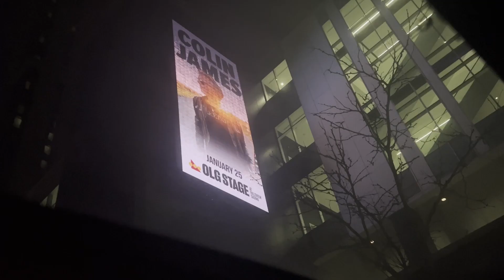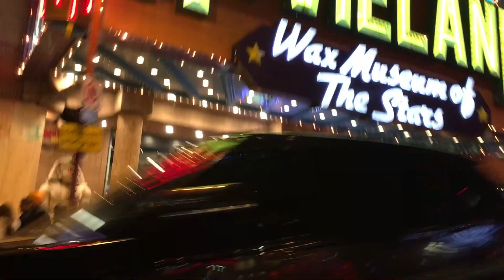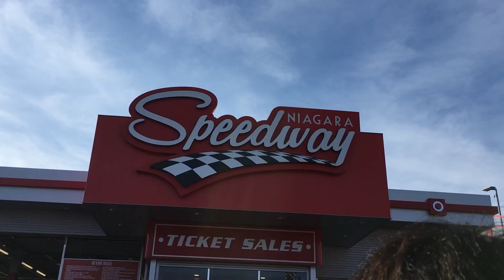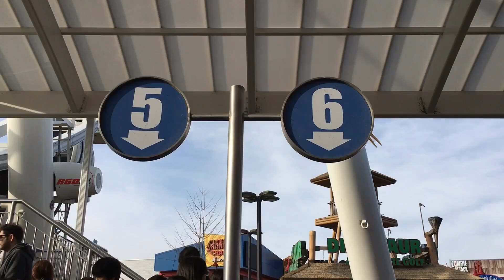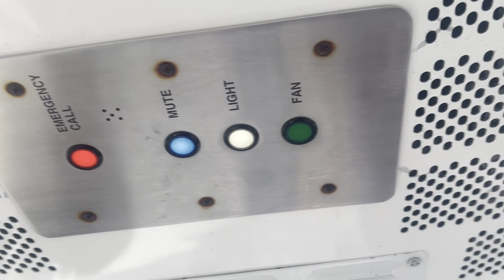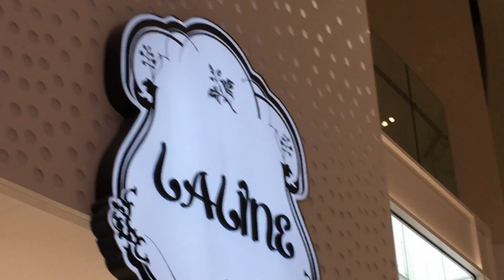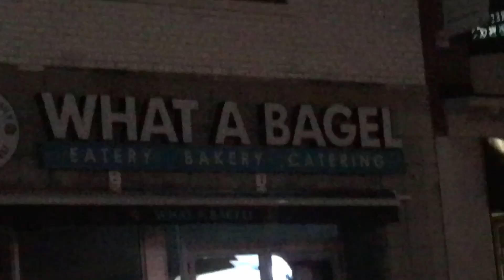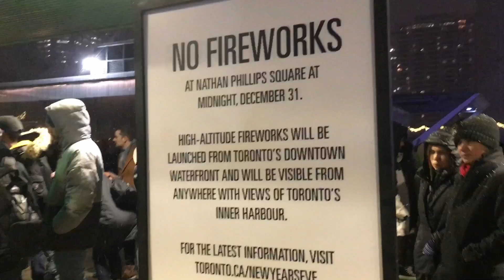Vlog 13 | Niagara Falls | Christmas + New Years | Fireworks 🌊🥳🎆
Happy New Year 2024! I went on a trip w my family. Finally got to see Niagara Falls after all these years. Plus I spent my Christmas morning in a swimming pool and watched fireworks on New Years after eating cheesecake. Honestly, life is good when u have money.

(Im broké huuuhuuu 😭)

cute lofi mix songs to help you be happy - 寛げる [ J A P A N E S E L O F I F U T U R E B A S S]
By: Andrela-Chxn